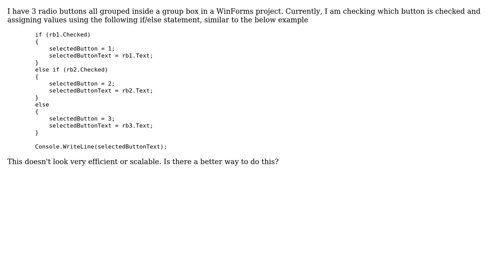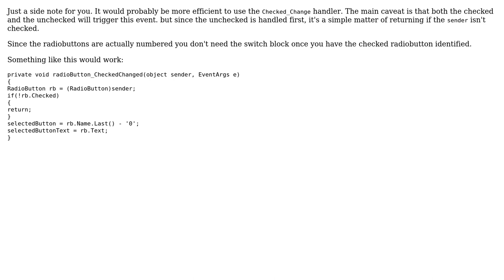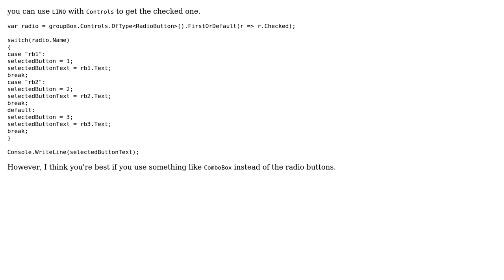Code Review: Is there a better/cleaner way to assign values based on the result of radio buttons?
With thanks & praise to God, and with thanks to the many people who have made this project possible! You are responsible for your own actions.